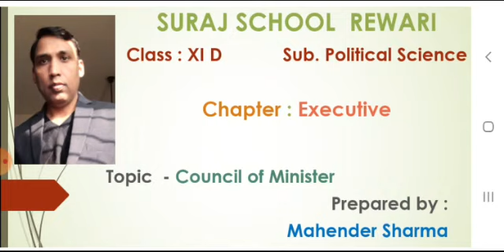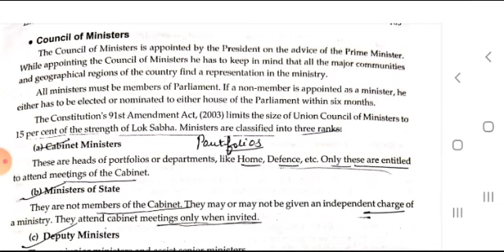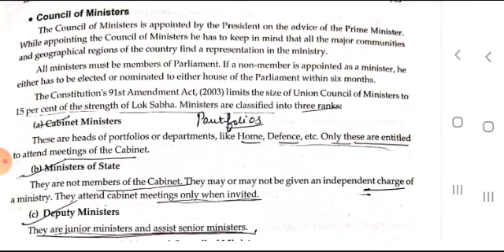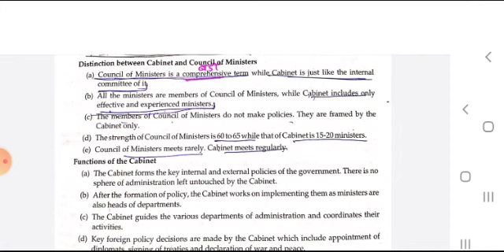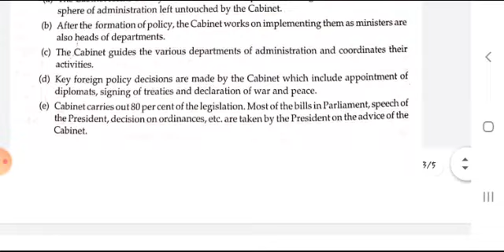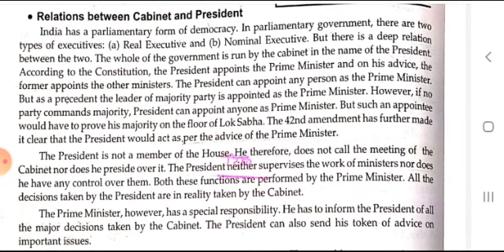Suraj School, Rewari 11th Arts Chapter - Executive TOPIC- Council of ministers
Suraj School, Rewari 11th Arts Chapter - Executive TOPIC- Council of ministers by Mahender Sir